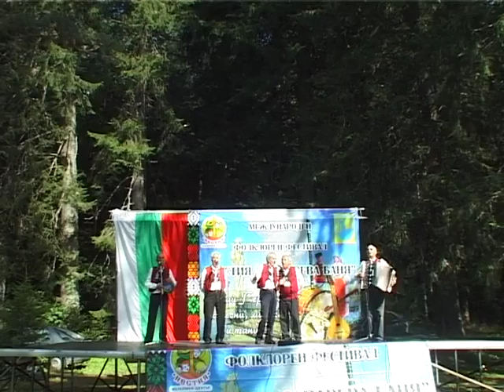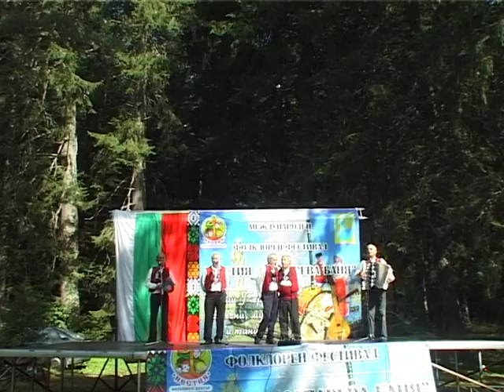Sapareva Bania 18.08.2014 57 Titanov i Starite Meraci Blagoevgrad